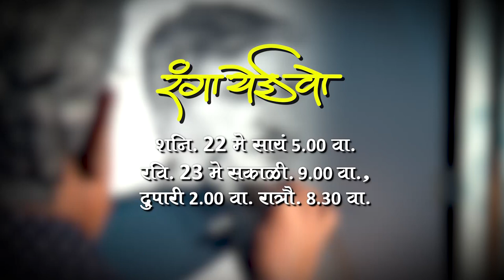Promo- Ranga Yei Vo | 22.05.2021| Painting | Sanjay Shelar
व्यक्तीचित्र...
त्यासाठी वेगवेगळी माध्यमं अगदी चारकोलपासून ते तैलरंगापर्यंत लीलया वापरणारे EminentPainter संजय शेलार...

या शनिवारी आपल्या भेटीला येत आहेत आमच्या नव्या कार्यक्रमात..

प्रसारण:
२२ मे,सायं.५ वा.
२३ मे, स.९ वा.,दु. २ वा. आणि रात्रौ ०८.३० वा.

थेट प्रवाह..